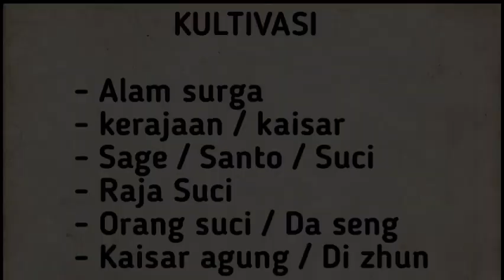Xianwu dizhun SEASON 12 eps 34 | GENDERANG PERANG SURGA